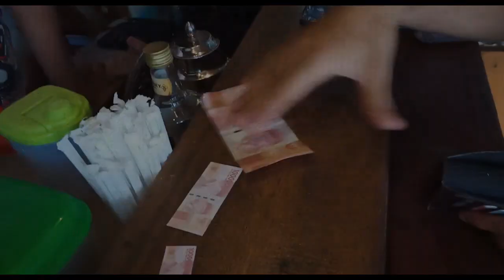Sketsa Komedi || Uang Kecil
Pemeran dalam Video ini:
M. Haris dan Ronald Mandacan

Lokasi : JnJ Coffee Manokwari